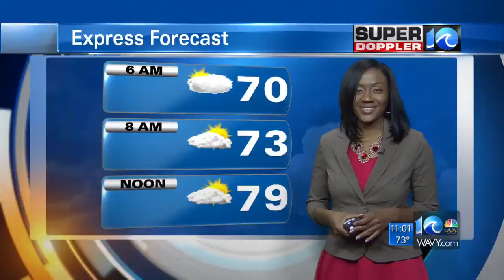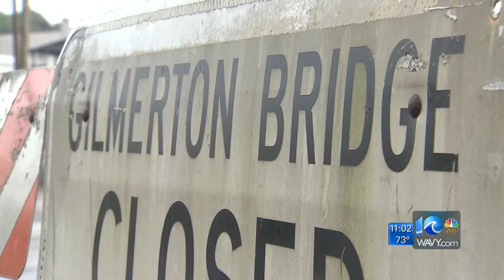Gilmerton Bridge to be closed for several days due to malfunction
Officials say crews are working to repair the malfunction.